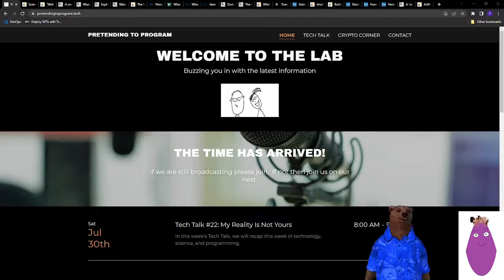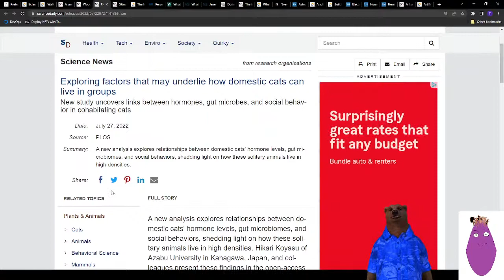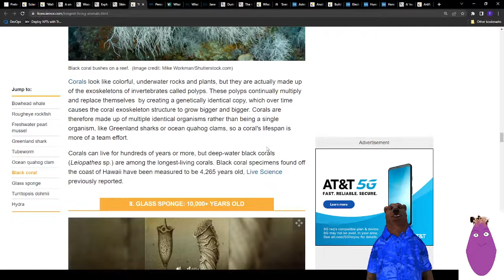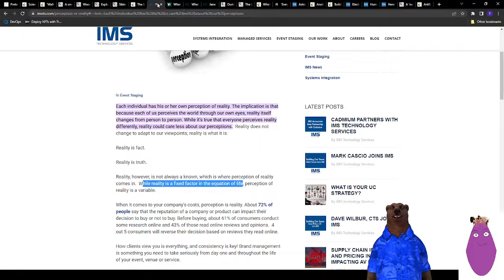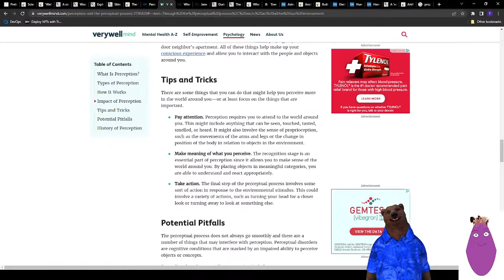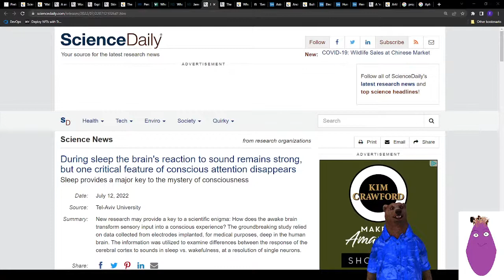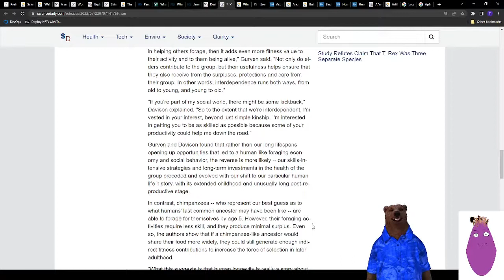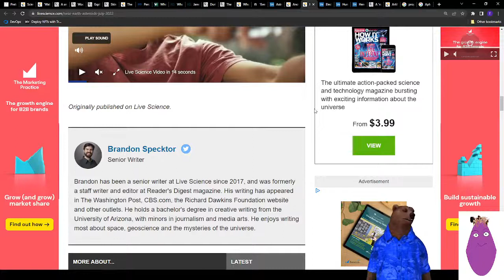Coffee & Science #22: My Reality Is Not Yours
In this week's Tech Talk, we will recap this week in technology, science, and programming.
Video Content
00:00:00 - Intro
00:03:35 - Strange holes on the ocean floor
00:07:02 - Walking sharks' caught on video
00:10:13 - The sea's bees
00:12:45 - Woodpeckers' heads act as hammers
00:14:48 - How domestic cats can live in groups
00:17:00 - Skin: An additional tool for elephant
00:19:15 - The longest-living animals on Earth
00:32:36 - Break
00:36:56 - PERCEPTION VS. REALITY
00:40:47 - What Is Perception?
00:58:00 - Def proprioception
00:58:30 - Def Aphantasia
00:59:55 - Inside the strange truth of reality
01:04:25 - Children's lack of time in nature
01:06:44 - Break
01:08:00 - During sleep reaction to sound
01:14:26 - The importance of elders
01:35:33 - What is the birthday paradox?
01:26:51 - South Korea set for first Moon mission
01:29:03 - Use asteroid soil to grow crops
01:30:42 - Chinese booster will crash to Earth
01:31:55 - Two asteroids passing near Earth
01:33:59 - Outtro